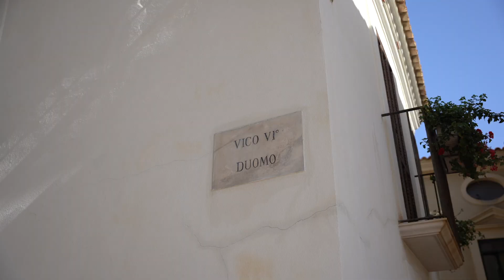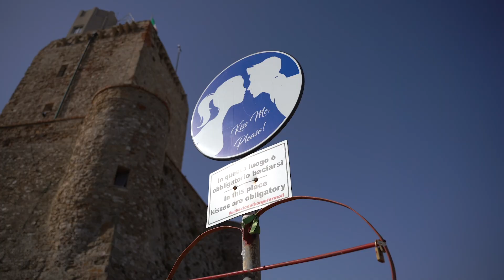Cuore mediterraneo Termoli